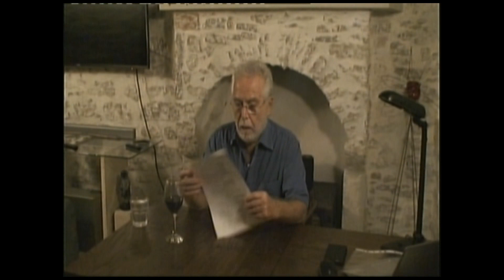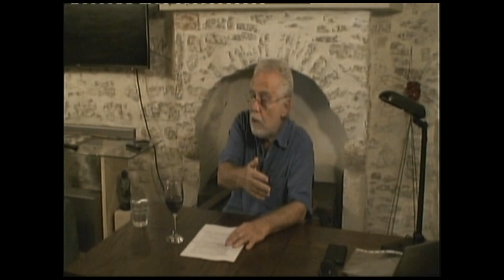Baskın Oran: Bodrum Turizme Geçerken Elektriğin Gelmesi- Baraz Otel ve Aya Nikola Kilisesi...